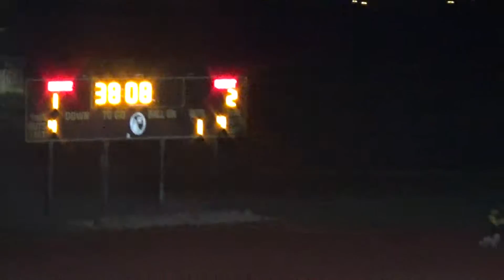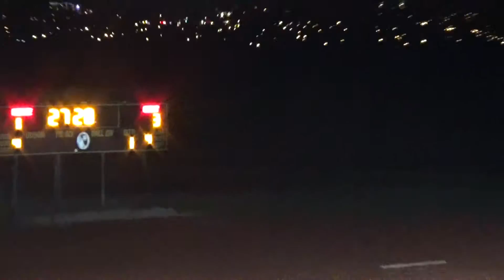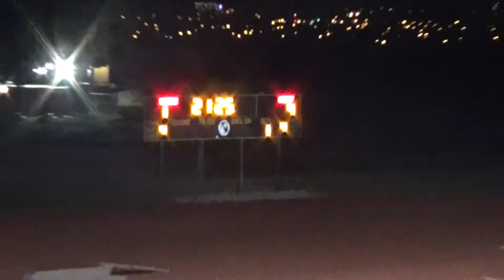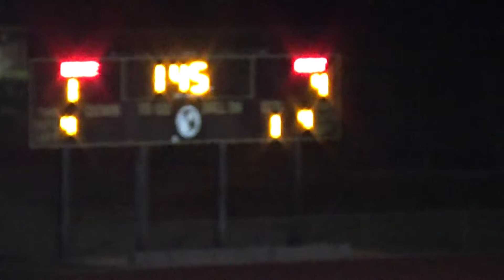Senior Soccer All Star (second half) 3/18/17